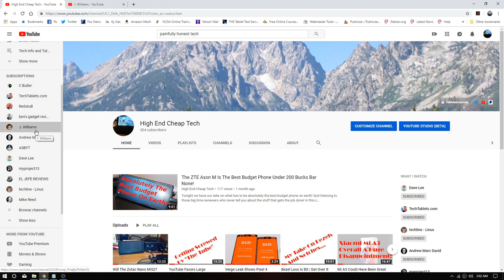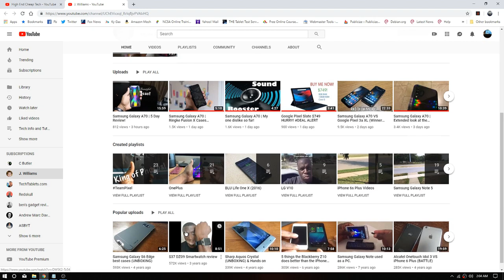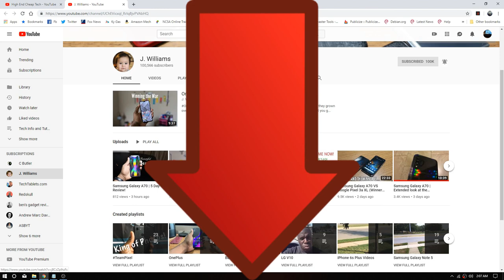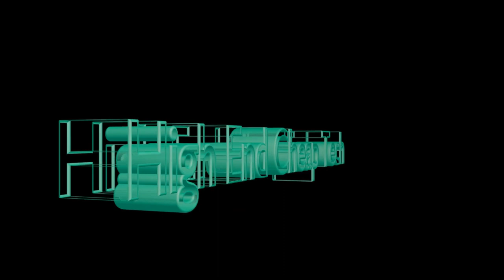Video At Full 1080p And A Possible New Reviewer I Trust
Today we have a short video on a few tech reviewer types I have been watching and one has gotten my attention and if he keeps up his great honest revews he will be added to the right side of the channel page and get a video on Reviewers I Trust Play list which is quite small. This videos' first segment was shot as usual on the ZTE Axon M!

Videos or Links mentioned in this video:
Amazon ZTE Axon M

This video was reduced in size from 555 MB to 555 MB (no compression Today Folks) using Handbrake